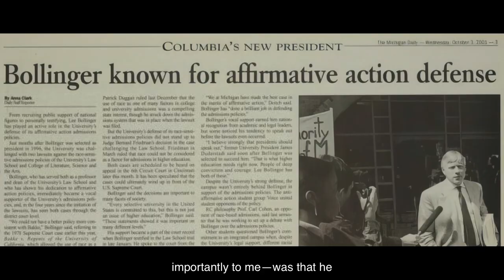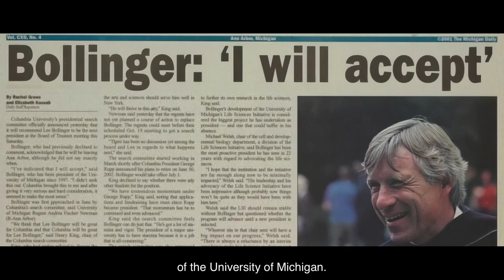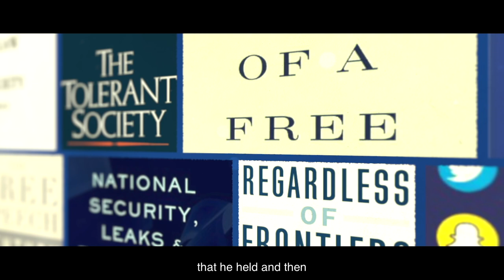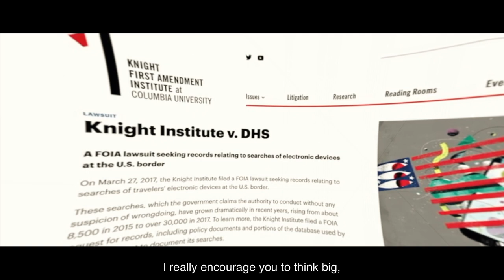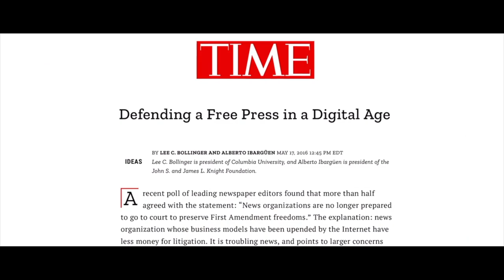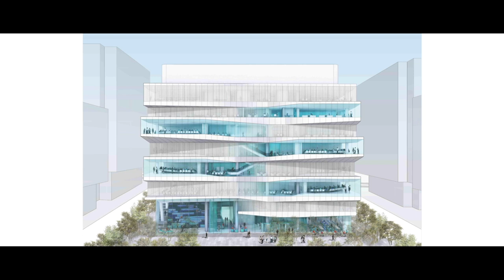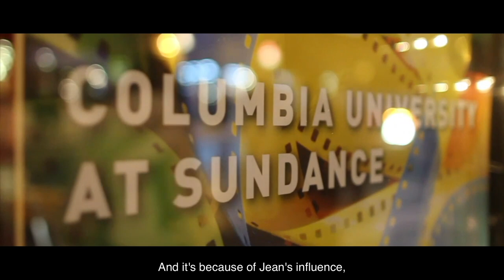A Tribute to Columbia President Lee C. Bollinger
Lee C. Bollinger has served as President of Columbia University for 21 years. Throughout that time, his bold vision has become an indelible part of campus life. From the World Leaders Forum and Columbia’s Global Centers, to the construction of the Manhattanville campus, the founding of the Climate School, and much, much more, President Bollinger leaves an enduring legacy at the University.

To learn more about President Bollinger and his illustrious term at Columbia, watch the short documentary and visit Bollinger’s Columbia.

Producer / Director - Joe Turner Lin '96CC '04SOA, Outside The Frame